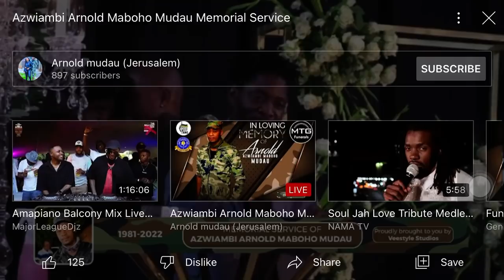Tshifhiwa lukoto speech( Arnold mudau Funeral)